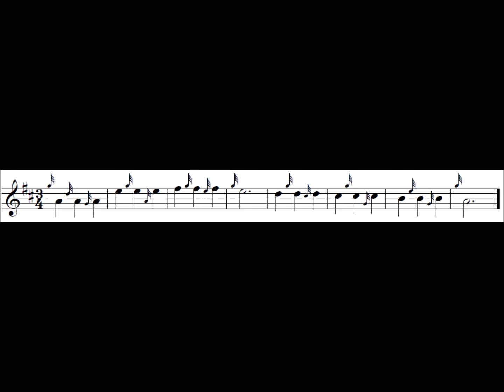Gracenotes and Strikes Exercise 1 - low pitch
The idea is that if you can play the last three exercises on the instruction page along with the video...you can move on to the next section.

There are five stages in learning to play something:

-Speeding up